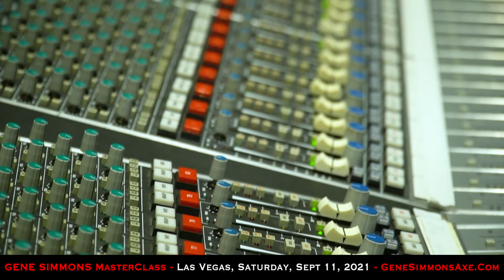Gene Simmons Master Class - Las Vegas - Sept 11, 2021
Join me, Gene Simmons, in an intimate private setting as I teach you and your classmates to play Bass and write a song!
That’s right we'll be together, on stage, in a private recording studio!!
You will learn to play Bass.
You will write a song.
You will perform as a band, together & I'll produce that song for you!
Don’t know how to play a note? No worries…Gene Simmons, will show you how.
You'll have an amazing experience followed by a one-on-one with meet & greet with me! Details at: GeneSimmonsAxe.com